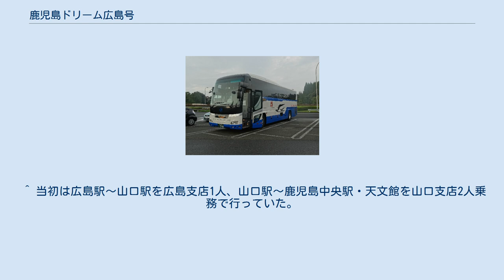鹿児島ドリーム広島号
中国JRバス運行便（鹿児島県・溝辺パーキングエリアにて撮影 ） 鹿児島ドリーム広島号（かごしまどりーむひろしまごう、鹿児島 - 広島線）は、広島県広島市と鹿児島県鹿児島市を結ぶ高速バス路線である。
主に7月から9月までと12月から3月にかけて期間限定で運行されていたが、2017年5月7日(運行最終日)をもって廃止された。
 ※ 当初は山口市内も経由していた 全区間1人乗務のワンマン運行。
福岡県の須恵PAで乗務員交替を行い、広島 - 須恵PA間を中国ジェイアールバスの乗務員が、須恵PA - 鹿児島間をJR九州バスの乗務員が担当する。
 ^ a b 広島～鹿児間の夜行高速バス「ドリーム号」次回以降運行ついて JR九州バス 2016年6月30日 ^ a b c 南国交通バスターミナルでの鹿児島ドリーム広島号のチケット発券業務は行っていないため、隣店舗のローソン鹿児島中央ターミナルビル店のLoppi（2013年7月以前はサンクスライゼターミナル店のカルワザステーション）で発券。
但し、事前予約が必要。
 ^ 当初は広島駅〜山口駅を広島支店1人、山口駅〜鹿児島中央駅・天文館を山口支店2人乗務で行っていた。
 ^ 当初は2人乗務で鹿児島〜広島間通し乗務で行っていた。
^ 鹿児島ドリーム広島号運行開始のお知らせ JR九州ニュースプレスリリース 2012年11月19日 ^ ^ 鹿児島ドリーム広島号運行開始 - JR九州バス公式ブログ 2012年12月21日